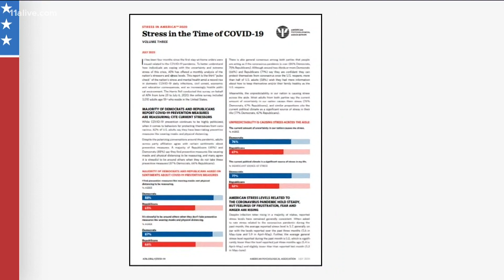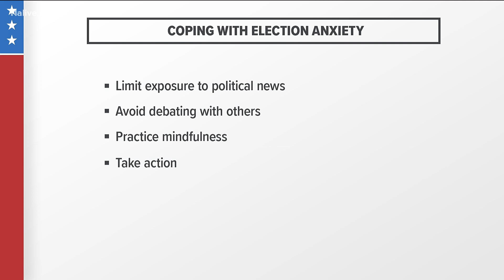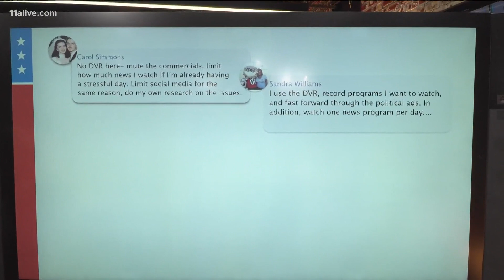How to cope with election season stress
"It's unlikely to make you feel better if you're already stressed or overwhelmed," she said.